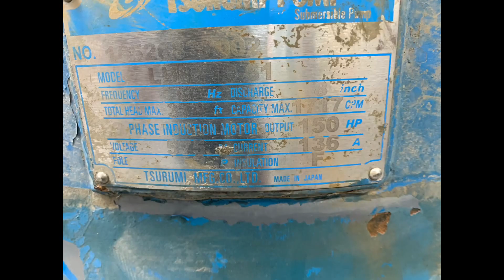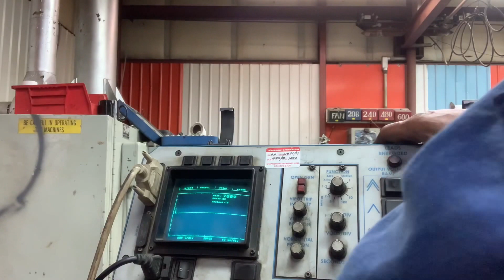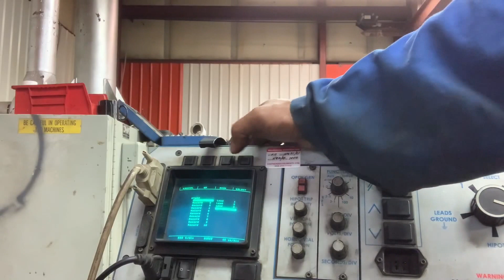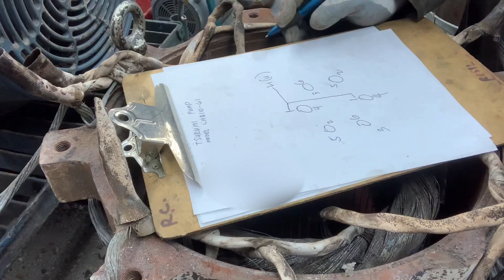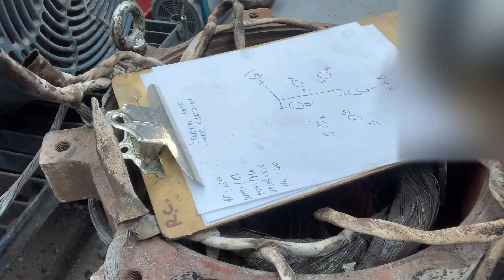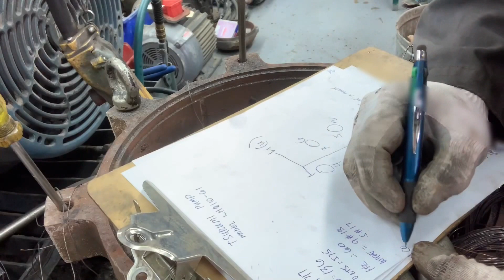Motor Rewinding;Dismantle Rewind Re-Assemble 150 hp Tsurumi | Part 1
Water gets into the stator winding,Seal Failed and it has a shorted coil.
I did dismantled then Rewind  reassembled and test run.
Lots of  process working on Pumps before it will go back to normal operation.
Enjoy Watching Winders…